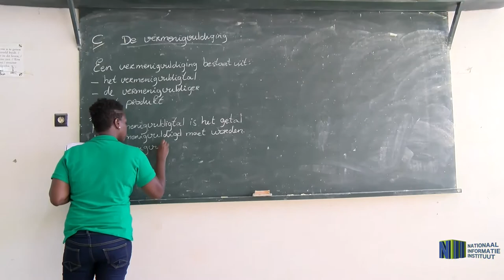SAO NIEUWE CURSUS 04 10 2017 1080P